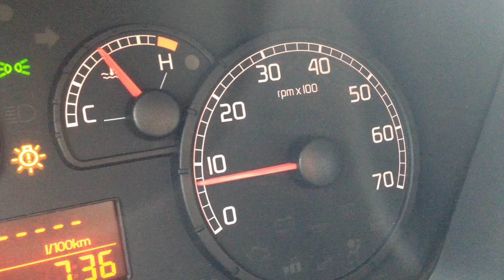Fiat Punto 188 1.2 8v idle issue LPG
Hi everyone.
I am having an issue with my fiat Punto 1.2 8v with the idle. The rough idle persists even with gasoline but the rpm needle doesn't move so much.
The issue get pretty bad when running on lpg as you can see in the video and even worse when it is raining and some times it even stops running. When moving it seems to stop but if I am going downhill in neutral, it still idles very rough.
I have checked and trial replaced spark plugs, ignition coils, plug leads, map sensor and lambda sensor, tps sensor but nothing happened.(the replaced components used were all used so I still have some doubts about them).
The issue stops when I unplug the TPS sensor which is press fit in the throttle body.

Any idea what can it be?